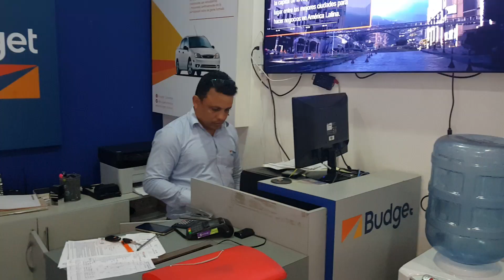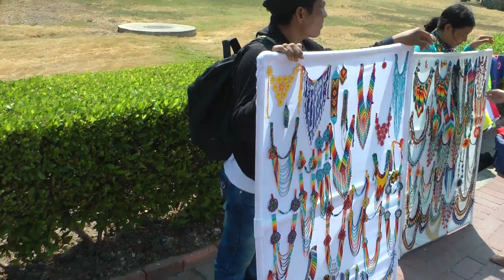PANAM 2.07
Wir sind in Kolumbien. Hier erfuhren wir, dass sich unser Schiff verspäten wird und wir eine ganze Woche verlieren. Wir fuhren mit dem Mietwagen nach Santa Marta, schauten uns in Ruhe Cartagena und hier speziell die Festung San Felipe Barajas an. Morgen geht's wieder zum Hafen, um unser Fahrzeug zu holen.